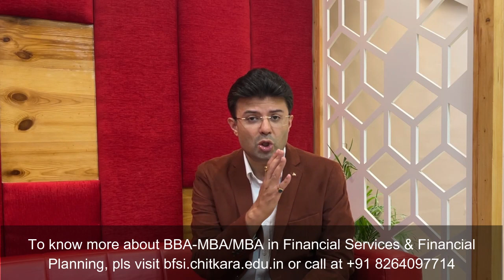Importance of Degree in Financial Services & Financial Planning for Insurance Agents | Chitkara Univ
CA Dr Aman Chugh explains about the Importance of learning and pursuing these Degree Programs in Financial Services & Financial Planning at Chitkara University especially for Insurance Agents.

To know more about BBA-MBA/MBA in Financial Services & Financial Planning, please visit bfsi.chitkara.edu.in or call at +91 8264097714.